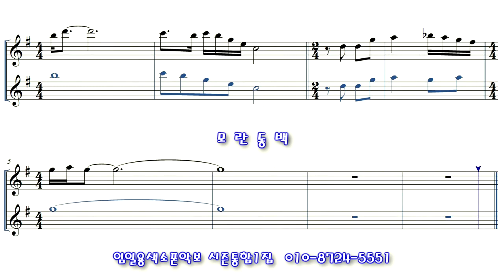[모란동백] 색소폰연주악보(중급) 임일용색소폰악보 Saxophone cover/sheet 색소폰악보 색소폰트로트연주